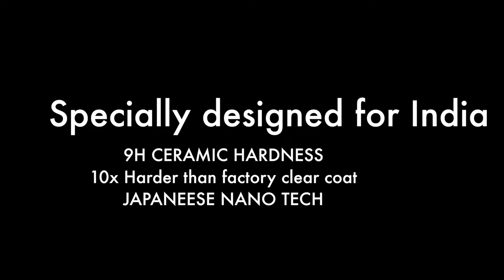Motorcoats™ EC3 vs Other Brands